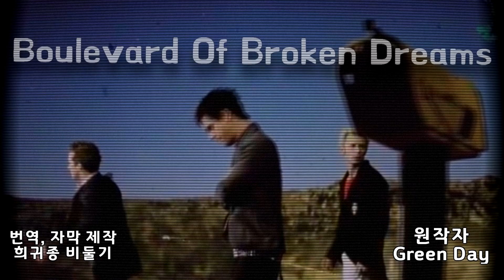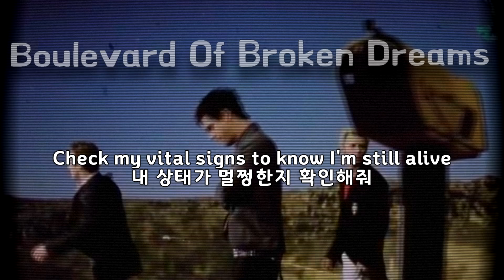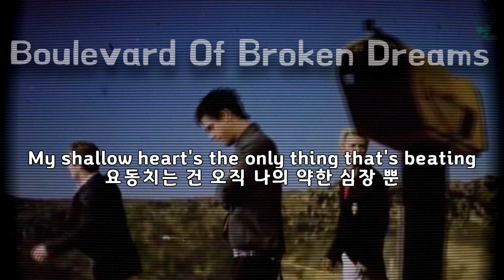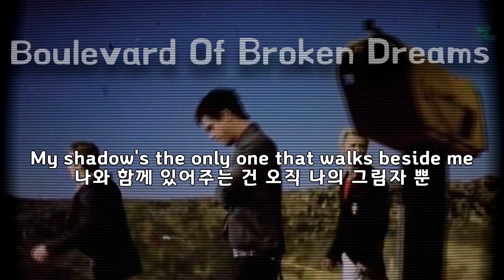(한글 번역) Green Day - Boulevard of Broken Dreams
Lyrics:
I walk a lonely road
난 이 쓸쓸한 길을 걸어
The only one that I have ever known
나만이 알고 있는 길
Don't know where it goes
어디로 가는지는 알 수 없지만
But it's only me, and I walk alone
나 말고는 아무도 없고, 나 홀로 걸어
I walk this empty street
이 텅 빈 거리를 걸어
On the boulevard of broken dreams where the city sleeps
도시가 잠든 조각난 꿈의 도로를 걸어
나 말고는 아무도 없는 곳을 혼자 걸어
I walk alone, I walk alone
혼자 걷고, 혼자 걸어
I walk alone and I walk a
혼자 걷고 또 걸어...
나와 함께 있어주는 건 오직 나의 그림자 뿐
요동치는 건 오직 나의 약한 심장 뿐
어쩔 땐 저 너머에서 누군가와 마주치길 바라며
Till then I walk alone
그 때까지 혼자 걸어

내 마음 속을 나눈 선을
That divides me somewhere in my mind
따라 내려가고 있어
On the border line of the edge
경계선의 끝이자
And where I walk alone
나 혼자 걷는 곳에서
Read between the lines
숨겨진 뜻을 찾아
What's fucked up and every thing's all right
뭐가 엉망이고 뭐가 괜찮은지
Check my vital signs to know I'm still alive
내 상태가 멀쩡한지 확인해줘
And I walk alone
그리고 나 혼자서 걸어

혼자 걷고, 또 걸어...

혼자 걷고, 혼자...
나 말고는 아무도 없는 곳을 나 혼자 걸어